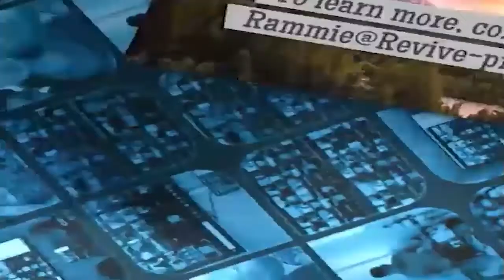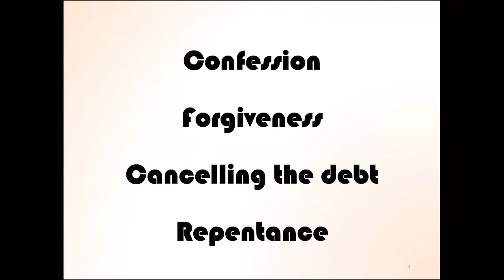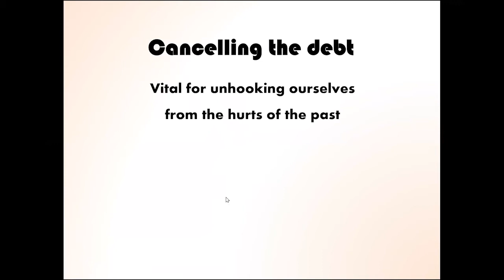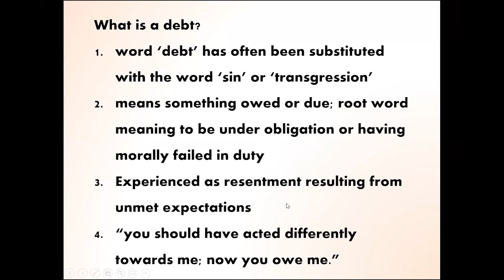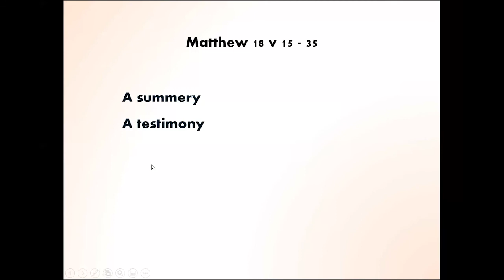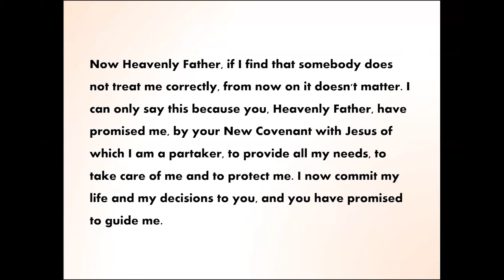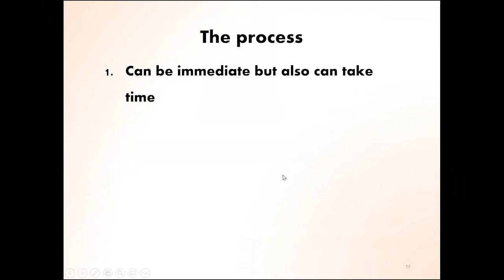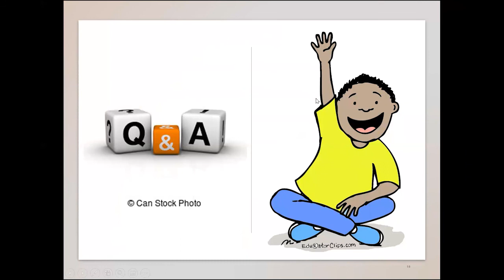Equipping Tuesdays 10 - Cancelling the debt and Repentance